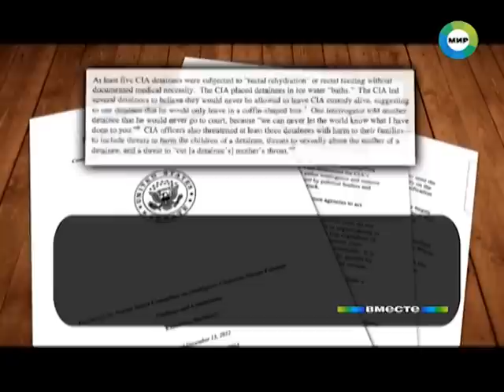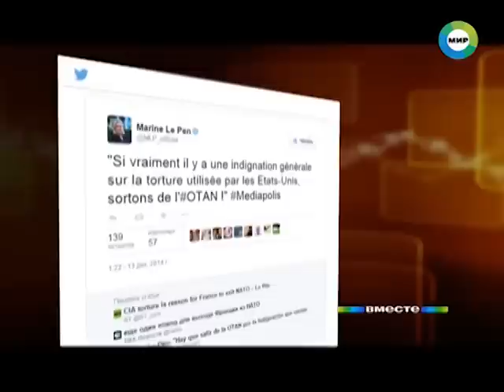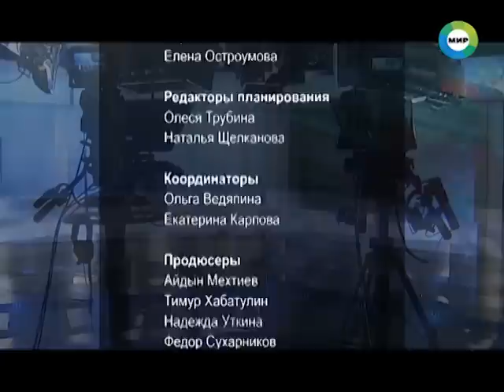Методы инквизиции на службе ЦРУ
Сенат США рассекретил документы о пытках американского разведуправления.